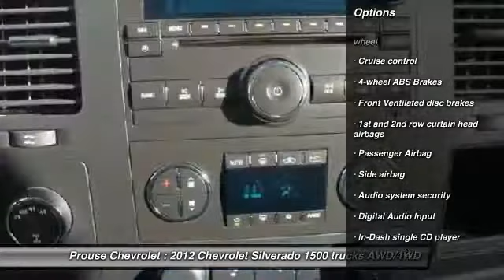2012 Chevrolet Silverado 1500 Sault Ste. Marie ON 7849-15A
2012 Chevrolet Silverado 1500 LT

Prouse Chevrolet
851 Great Northern Road
Sault Ste. Marie ON P6B 0B8

Don't miss this 2012 Chevrolet. Make a great choice today with this must-have trucks. Learn more about this trucks by contacting the dealership today and complete your driving dreams.